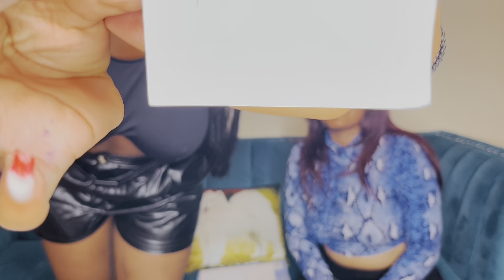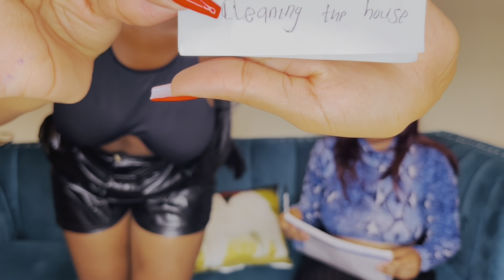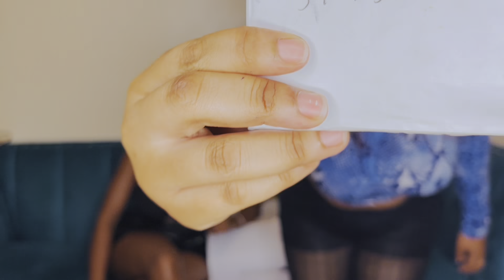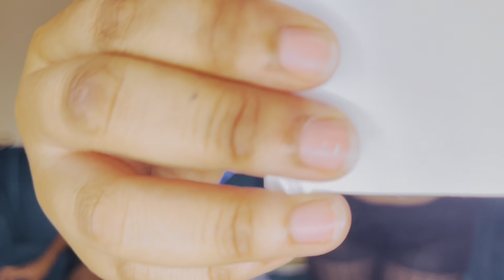CELEBRITY CRUSH !! HOW WELL DO WE KNOW EACH OTHER part 2.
Hello my people welcome to PART 2 of the close friend challenge ,it was fun shooting this video ,answer correctly or take a shot.